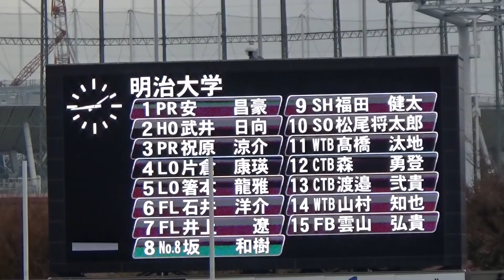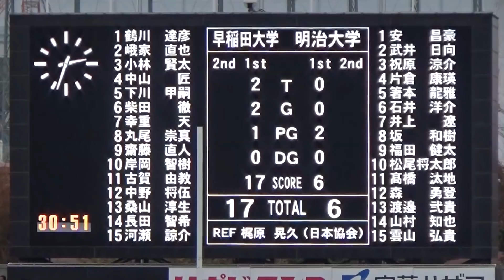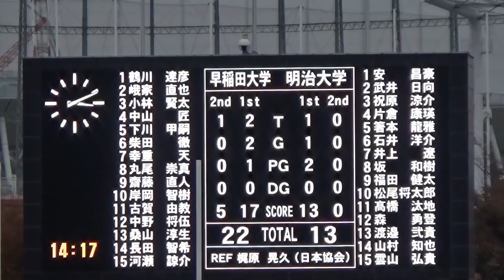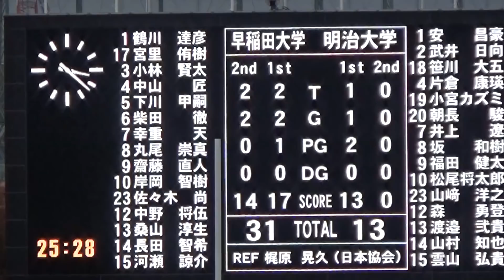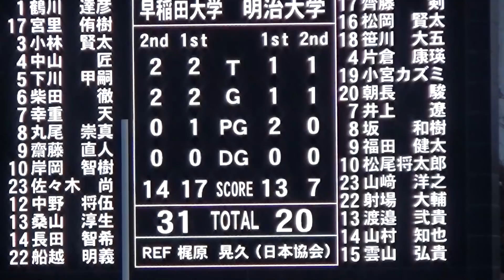早稲田の気迫！明治の猛追！2018大学ラグビー早明戦 早稲田vs明治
【2018早明戦】
2018関東大学ラグビー対抗戦
早稲田大学31－27明治大学
[前半・後半]
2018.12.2（日）秩父宮ラグビー場
＊明治側からの撮影です。
正面の柱で一部見にくい場面があります。